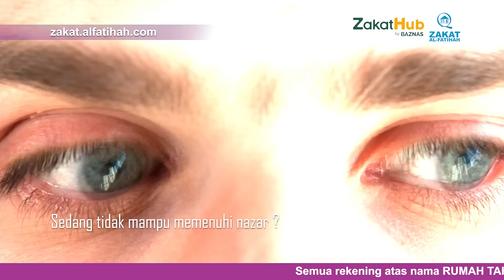JANGAN TELAT BAYAR KAFARAT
Teringat dosa-dosa yang sudah lalu ?
Terbayang keinginan mendapatkan ampunan dari Allah?
Terbersit keinginan menghapus dosanya ?
Segeralah bayar Kafarat !
Kafarat adalah sebuah tata aturan yang dapat digunakan untuk menutupi dosa seperti lupa akan nadzar, melakukan larangan di bulan Ramadhan hingga beberapa perkara lainnya. Kafarat menjadi bukti bahwa Allah Maha Pengampun.
Mari merengkuh ampunan Allah dengan menunaikan Kafarat !
Selain melunturkan dosa, kafarat juga menjadi lantaran untuk membantu sesama.